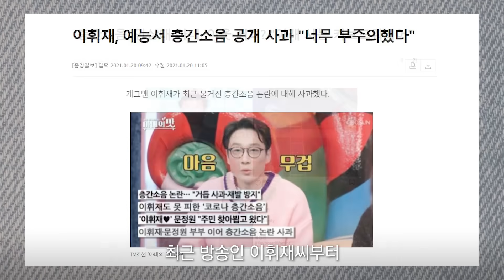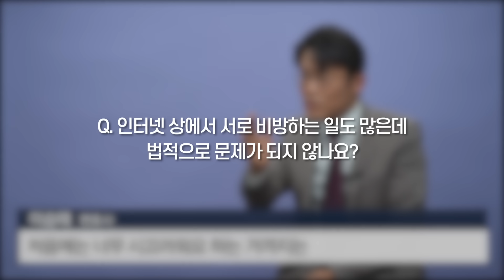"저도 층간소음 피해자입니다" 소음전문 변호사가 소송 말리는 이유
최근 층간소음 이웃사이센터로 제주도의 한 아파트에서 발생한 층간소음 민원이 들어왔다. 담당자가 현장에 방문해보니 아래층 세대는 재택근무를 하느라 층간소음을 참기 힘들고, 위층 세대는 종일 집에 있는 아이들에게 뛰지 말라고 다그치느라 힘들다고 하소연했다.

문제는 층간소음 갈등이 풀리지 않고 장기화하면서 소음이 아닌 감정싸움으로 번진다는 것이다. 아파트 등 공동주택에서 층간소음 갈등이 발생하면 우선 관리사무소를 통해 중재를 요청할 수 있다. 여기서 해결이 안 되면 층간소음 이웃사이센터 등 전문기관에 민원을 제기해 방문상담이나 소음측정을 받을 수 있다. 하지만, 관리사무소는 갈등을 중재할만한 실질적인 권한이 없을뿐더러 소음측정을 거쳐 분쟁조정위원회를 통해 문제를 해결하려 해도 1년 이상을 기다려야 한다.

소음 분쟁을 주로 다루는 이승태 변호사(경기도 환경분쟁조정위원)는 “처음에 층간소음 갈등이 발생하고 이웃사이센터의 소음 측정까지 걸리는 시간이 보통 1년이 넘고, 측정 수치를 근거로 환경분쟁조정위에 재정신청을 해도 길게는 6개월까지 기다려야 한다”며 “아래층에서는 이를 기다리면서 점점 피폐해지고 말 그대로 지옥이 되는 것”이라고 말했다. 실제로 2년간 층간소음 피해를 겪었다는 이 변호사는 “층간소음 피해에 대해서 할 수 있는 건 다 해봤고 소송을 할까 고민도 했지만 결국 이사를 했다”고 했다.